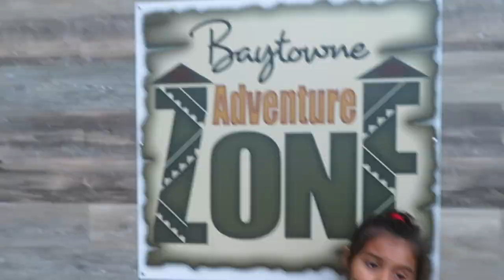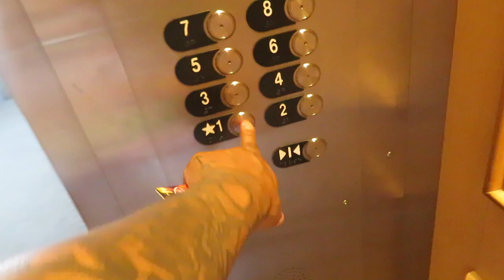BLUE WATER, WHITE SAND 🏖... (LUCIANOTV WEBISODE)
BLUE WATER, WHITE SAND...
(LUCIANOTV WEBISODE)